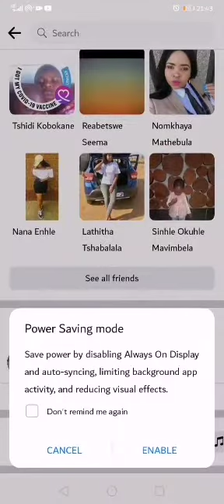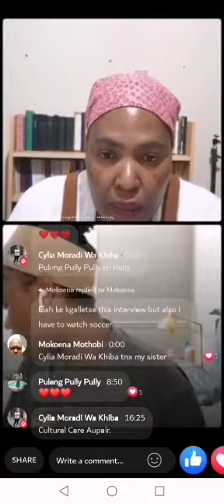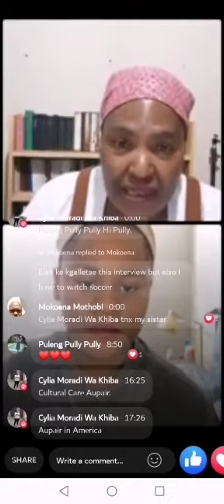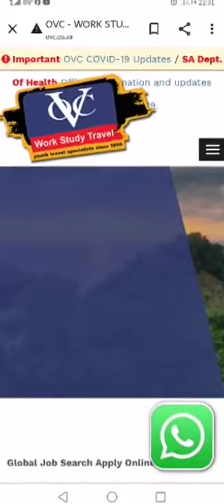This is a must watch. "Au Pair" with Rea Seema. Unemployment, Options and Opportunities.